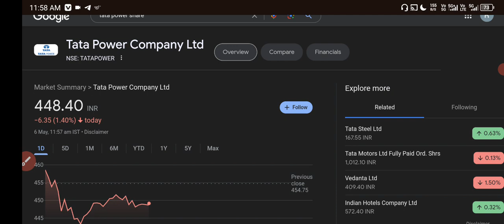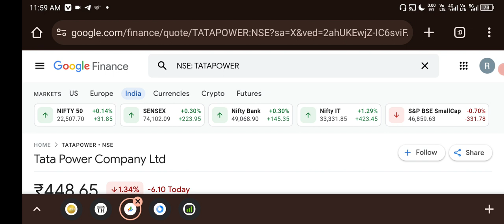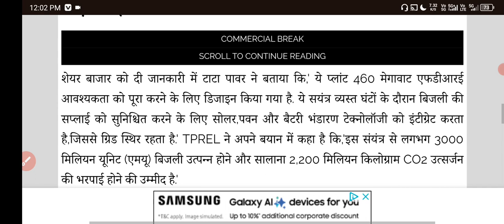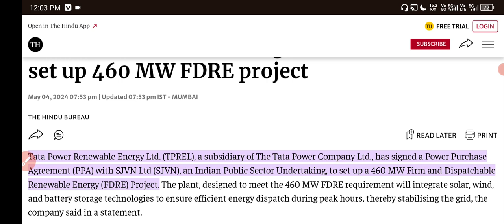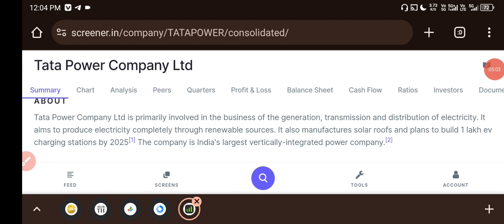Tata Power Share Latest News Today ✅ Tata Power Share news 🟢 460 MW Project News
HII

Share Market
Stock Market